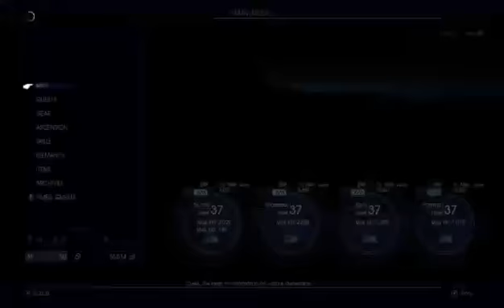Final Fantasy XV. I will make the empire fall to their knees